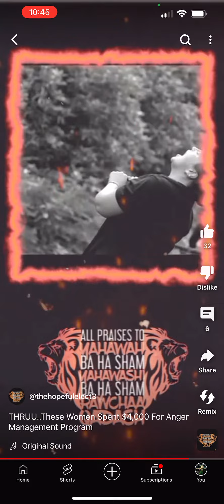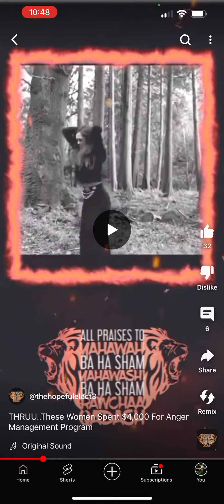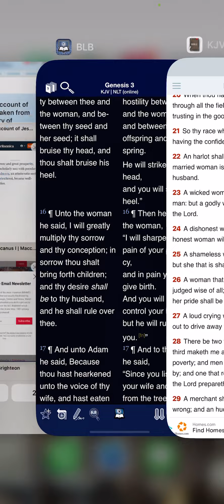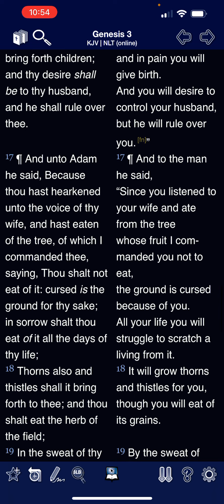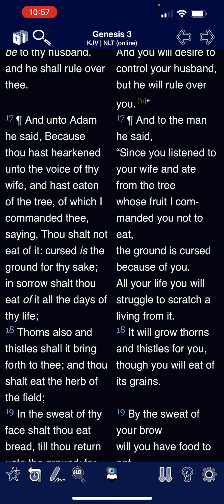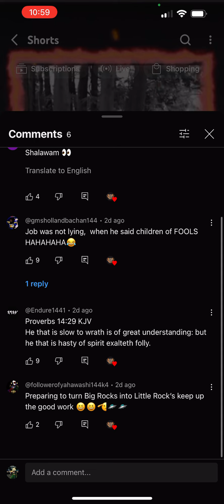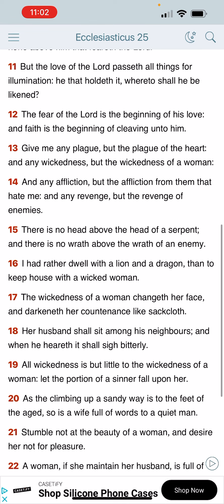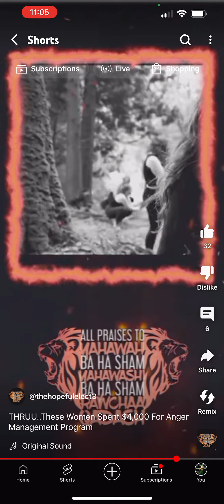This is why you WOMEN need to be RULED over